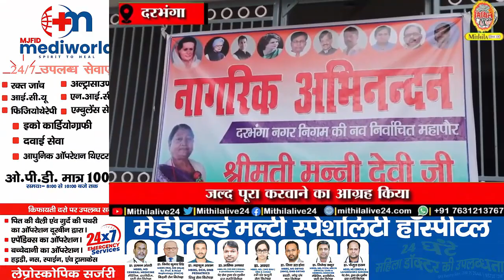Darbhanga शहर के किस इलाके में पहुंची महापौर मुन्नी देवी ! क्यों हुआ स्वागत ? देखिए Video